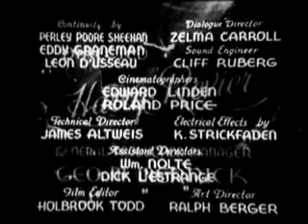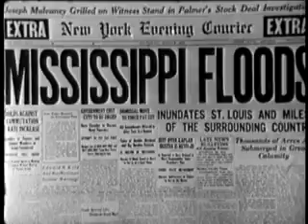The Lost City - Chapter 1 - Living Dead Men (1935)